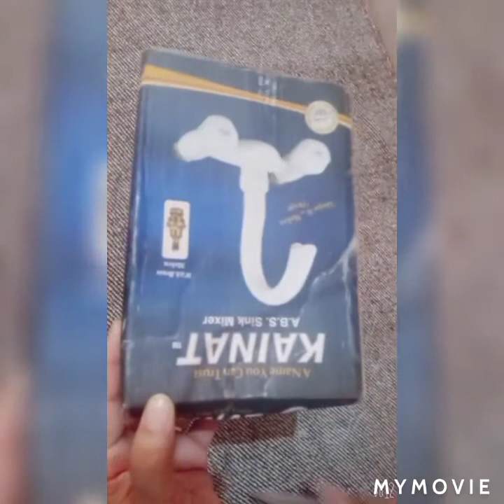organizer box made with fabric and cardboard